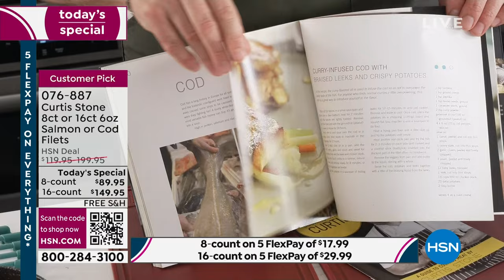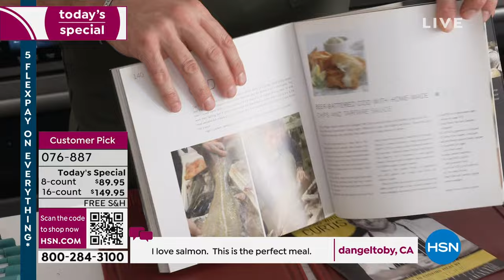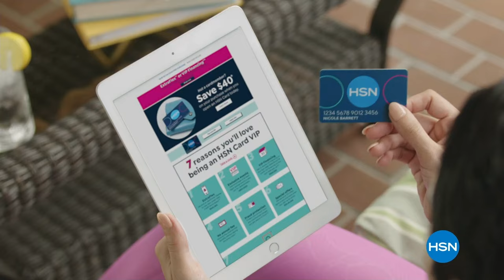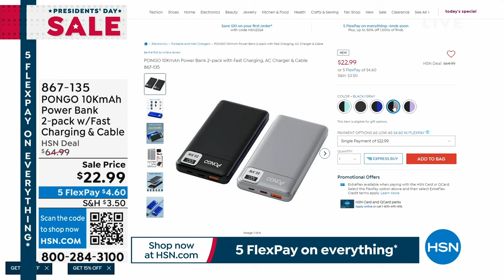HSN | Presidents' Day Sale 02.16.2024 - 01 PM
Discover a weekend filled with HSN's biggest brands and weekend-only deals exculsive to HSN.